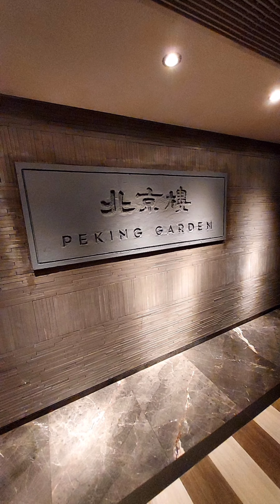【Hong Kong Cuisine】🍽 Lunch in Peking Garden Tsim Sha Tsui